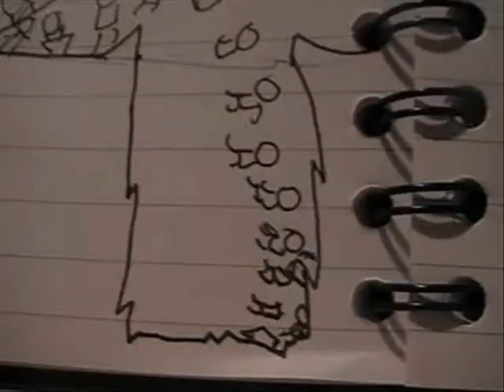Runner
just run